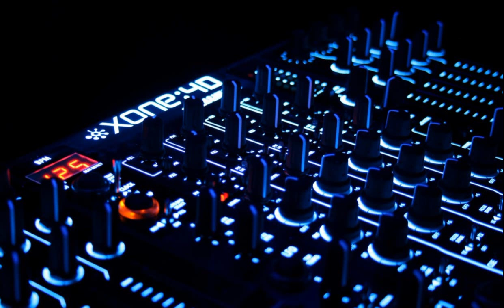Superman Lovers - Bus stop (rebirth unit)